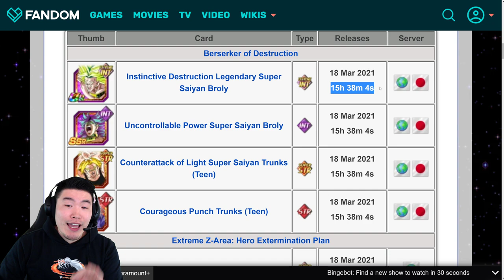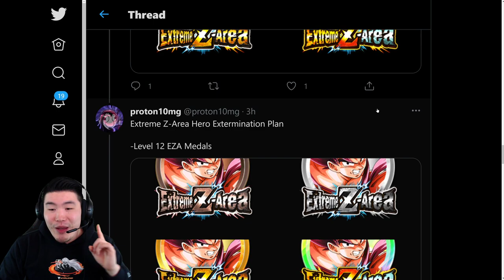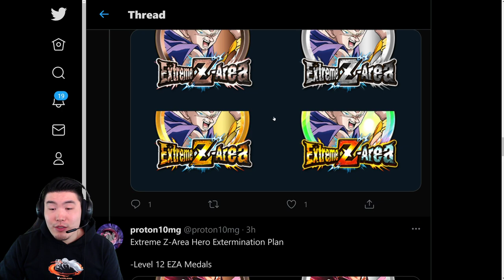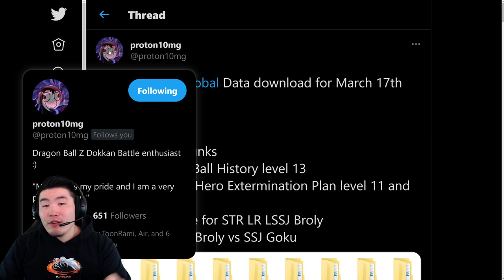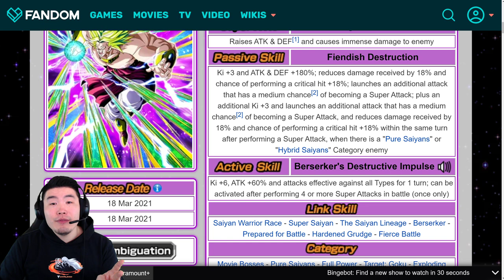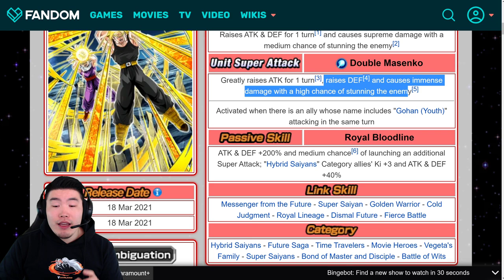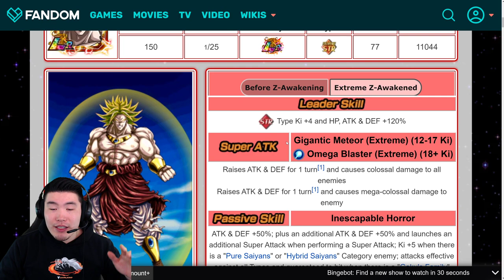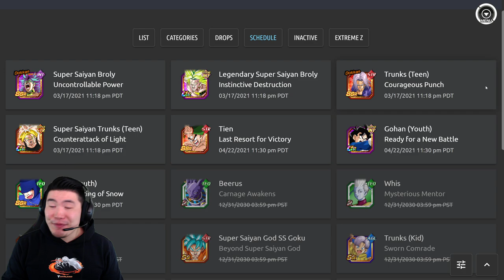SAIYAN DAY DATA DOWNLOAD! INT LSSJ Broly + LR Broly EZA + STR Trunks & Gohan! (DBZ Dokkan Battle)